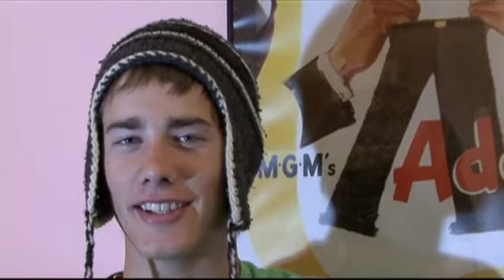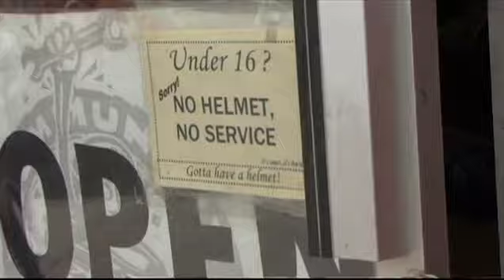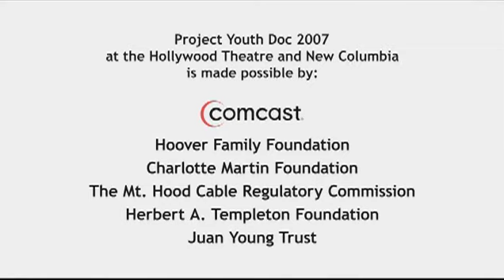Project Youth Doc 2007 - Community Of Wheels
Produced as part of Film Action Oregon's Project Youth Doc in 2007.

Filmmakers: Max Conlon, Dario Oman, Aidan Oreliana